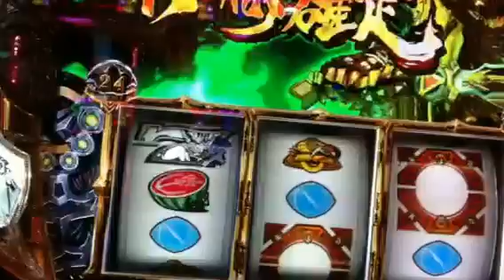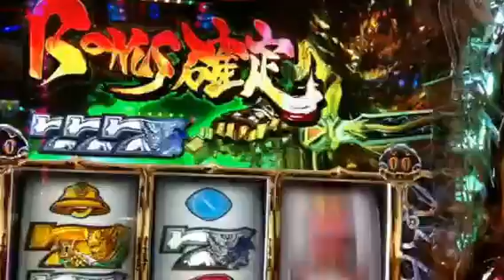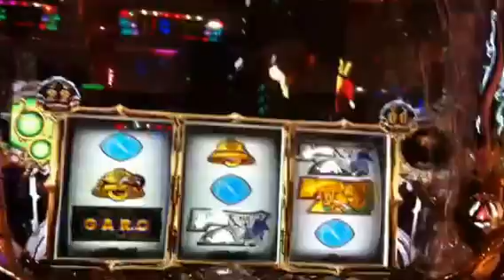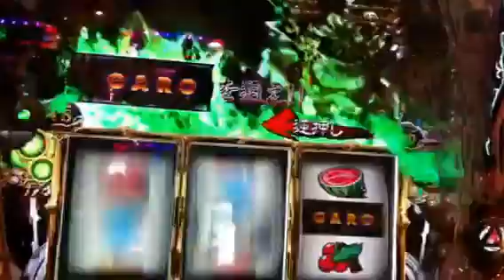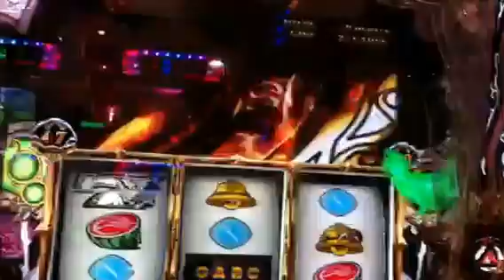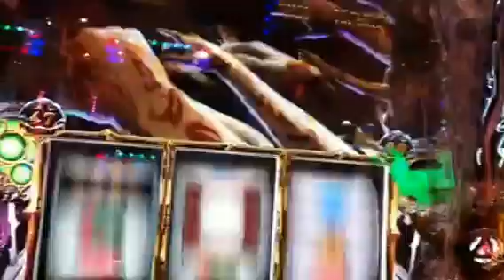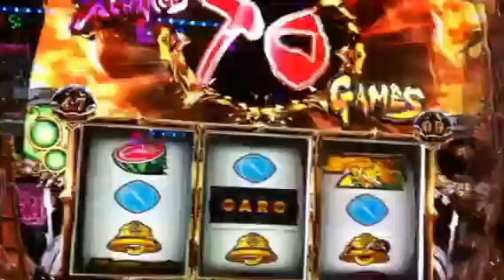【実践】BONUS確定動画 【SLOT 牙狼-ガロ-】PV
【SLOT 牙狼-GARO-】 パチスロ ガロ
スロット5号機 (爆裂パチンコ機「牙狼」がパチスロとなって登場)
・牙狼ビッグ : 約300枚
・魔戒ボーナス : 約100枚
牙狼ラッシュへの突入は、通常の場合「呀チャンス」を経由してからの突入(直撃牙狼ラッシュ有)
★最もアツい連続演出は「タウロス撃破演出」→
この演出が発生した時点で、超高確率でボーナス or ARTに当選。
また、「レギュレイス撃破演出」・「魔戒樹撃破演出」もかなり期待できる演出となっています☆
★激アツ演出「魔導刻チャンス」→
SLOT牙狼には、ボーナス／ART期待度約30%を誇るゲキアツのチャンス演出「魔導刻チャンス」が存在。最終的にカウントがゼロになればフリーズが発生し、ボーナス or ARTが確定☆
★【ART継続＆ゲーム数上乗せが確定する「陰我消滅モード」】→
陰我消滅モードは、ART「牙狼ラッシュ」の継続＋ARTゲーム数の上乗せが確定する上位ART。最大で＋500Gの上乗せアリ!!
★【ARTゲーム数上乗せゾーン「疾走モード」】→
疾走モードとは、毎ゲーム高確率でARTゲーム数上乗せが発生する上乗せゾーン。
1Gあたりの最大上乗せゲーム数は＋500G!!

パチスロ　スロット　パチンコ　ギャンブラー必見!!　((╬ಠิ益ಠิ))
フリーズ、プレミア演出、神動画、エピソード演出、実践、ラッシュ、激アツ衝撃の瞬間!!ｷﾀ━(ﾟ∀ﾟ)━!
スペック攻略解析実践動画を定期的に配信しておりマス♪　(つ∀-)
他にも万枚OVER動画をご紹介☆この動画をご覧の皆様からのコメント、評価お願いしマス☆ ( ´∀｀)bｸﾞｯ!

Thanks XD

◎必勝!! 操作カンタンスロッターにオススメの「子役カウンター」プレミアム
【下記よりお買い求め可能 一部完売　お早目に】

※悪用厳禁　盗撮、痴漢は犯罪です

■肉食系男子必見!! まさに強欲ボーナス!! 男ならガッツリ飲み会に用意してビックリさせよう